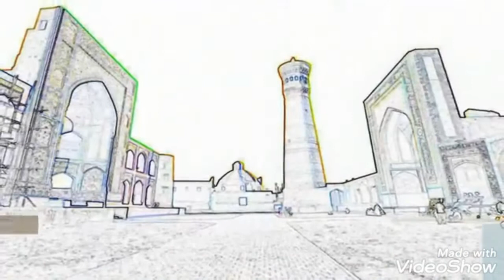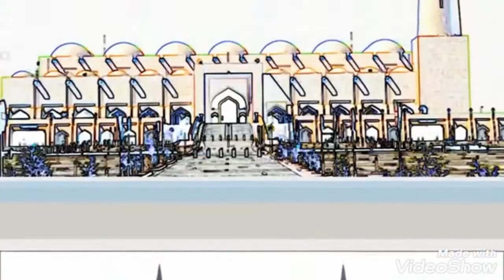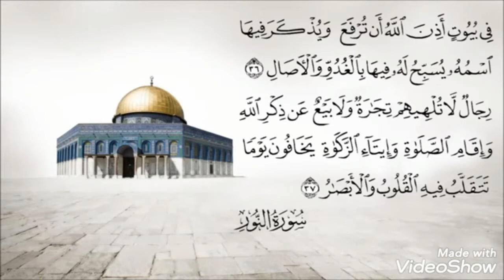Journaliste WhatsApp du CoronaVirus Ou nous recentrer sur l'essentiel ?!!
Le soleil se lève sur le dernier jours du mois Sacré de Rajab...

Alors faisons le bilan...
avons-nous nous planter quelques graines malgré ce contexte 🤮

El HamdouLilah, Continuons d'avancer ensemble en passant à la vitesse supérieure...

Maintenant que l'on a appris
 (ou rappeller) l'origine de la prière...
sincèrement après avoir pris connaissance de ce récit magnifique,
ça ne réchauffe pas le cœur ?
quel beau privilège a le musulman !
Théoriquement  cela a dû même réveiller en nous cette résolution faite chaque Année à savoir
 "Je vais me mettre à la prière"
(ou je vais parfaire ma prière)

Et bien restons sur cette lancée !
Cette fois ci on franchit RÉELLEMENT le pas et on s'y accroche !

inch'ALLAH tous,
soyons cohérent et reconnaissant;
 répondons au second pilier de notre belle religion !!

Après vous avoir laissé savourer le voyage nocturne et l'ascension, je vous propose ce matin de(re) découvrir
les Merveilles de la Salât
et ce soir ses Secrets inch'ALLAH

Pensons à partager ces merveilles avec nos enfants, entourage mais aussi tout adulte désirant en savoir plus que ce que peut leur apprendre BfmWc, et ce, de manière ludique😉

N'est ce pas agréable de savoir et pouvoir répondre à son enfant, entourage et aux non musulmans qui souhaiteraient juste savoir ce que représente  le second pilier de l'Islam pour les musulmans 🤗

 N'est ce pas agréable d'avoir le cœur apaisé une fois que l'on sait ? ☺️

 Alors, prêt(e) et motivé(e) à  continuer notre  préparation pour inch'ALLAH,
un ramadan 2020 bénéfique ? 🏆

Puisse ALLÂH azawajel nous faciliter l'apprentissage & la bonne compréhension 🤲

et recevoir au moins un modeste rappel quotidien 🤳
qui bi idniLAH nous sera bénéfique 🥇
ET
On partage Laaaaaargement

ALLÂHuma Balighna Chaabane wa Ramadhâne
Ameen🤲

Puisse ALLÂH tabarakALLAH récompenser grandement les personnes auteurs des supports que j'ai utilisé 🤲